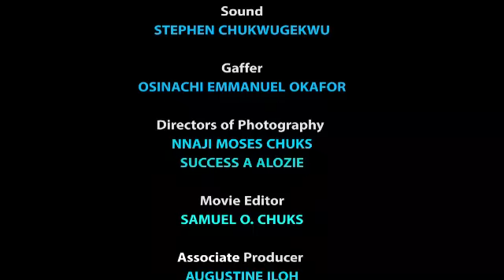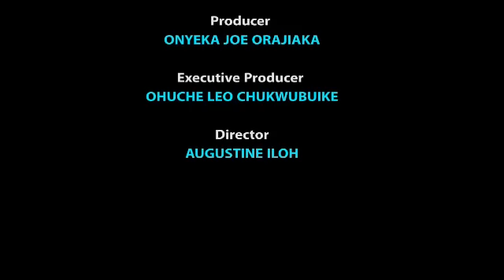WAR AGAINST THEMSELVES -1 // 2023LATEST NOLLYWOOD MOVIES // 2023 TRENDING MOVIES #2023